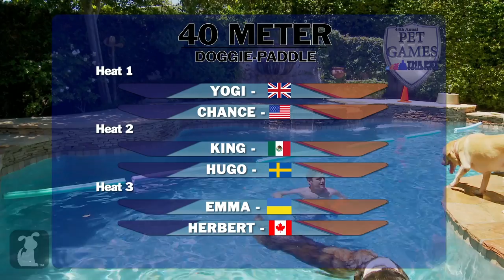Dogs at Play - The Pet Games - Swimming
The 44th annual Pet Games continues with Swimming! Watch these dogs (some of which dont even know they are competing) and they face off in the pool to see who is the fastest and which dog gets the gold!
Google+: gplus.to/thepetcollective

Dogs at Play - The Pet Games. Every four years dogs from all over the world come together to compete in the pet games. Canines each match skills to see who is the strongest and able to bring home the gold for thier country. Watch in this episode as the dogs swim it out to a surprising outcome

Produced and Edited by Jason Tobias. Shot by Jason Tobias, Tom Maynard, Matt Pagourgis, and Ryan Kemp. AP: Matt Pagourgis